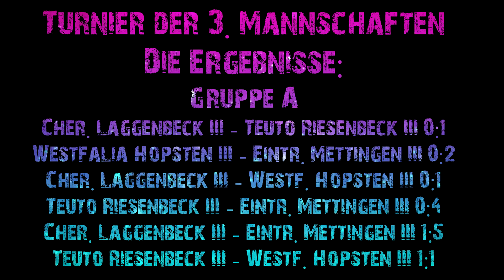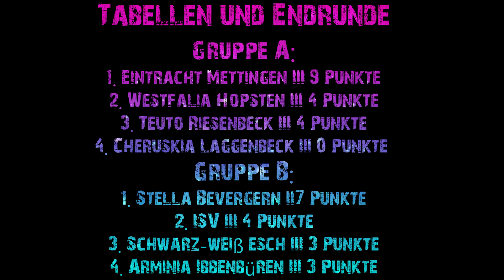ISV Masters 2016 der Erste Tag (30.12.2015)